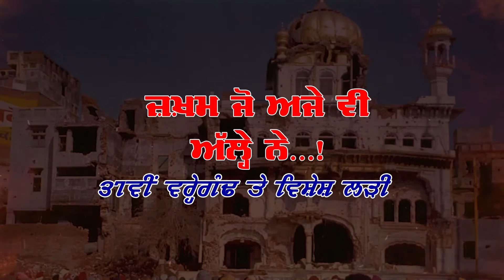ਦਰਬਾਰ ਸਾਹਿਬ ਦੀ ਤਬਾਹੀ ਦੇਖਕੇ ਗੁੱਸੇ ਵਿਚ ਆਏ ਏਅਰ ਚੀਫ ਮਾਰਸ਼ਲ ਅਰਜਨ ਸਿੰਘ ਨੇ ਇੰਦਰਾ ਗਾਂਧੀ ਨੂੰ ਕੀ ਕਹੀ ਵੱਡੀ ਗੱਲ ?